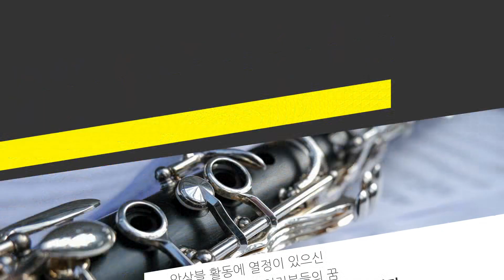제이앤클라리넷 앙상블 클래스 오픈ㅣ제이쌤과 연습 불금!!^^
드디어 기다리고 기다리던 앙상블을 시작합니다.
제가 3년간 기다렸습니다 ㅠㅠ~
제이앤 앙상블은 제이쌤의 꿈입니다.

저와 함께 금요일밤을 연습으로 불태우실 단원들을 모집합니다!

모집기간 : 6월 16일부터~

연습장소: 제이앤뮤직 스튜디오 (경기도 용인시 기흥구 중부대로 382, 기흥스테이타워 207호)

클래스 오픈: 7월 8일 금요일 저녁 7시 / 8시 30분

7시 클래스 마감되었습니다! (감사합니다.)
8시 30분 클래스 모집합니다!!

자세한 사항은 공식 블로그를 확인해주세요 ^^
감사합니다.